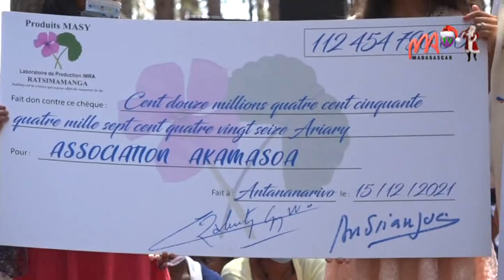1 - 27/12/2021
Le président de la république Andry Rajoelina a remis un chèque de 112 millions d’ariary à l’association Akamasoa du père Pedro Opeka le jour de noël.